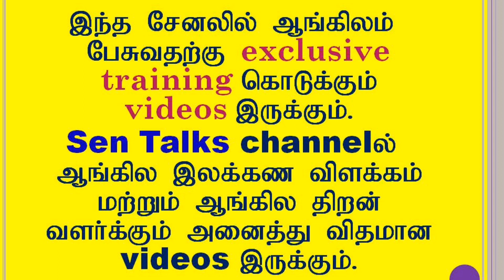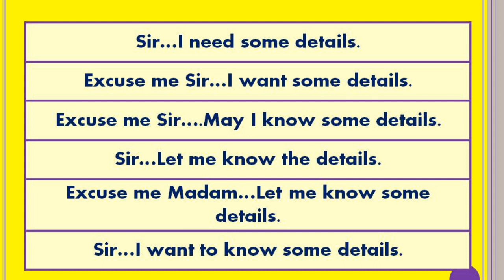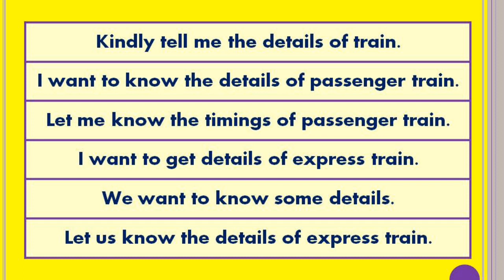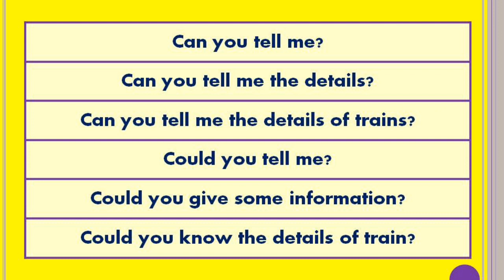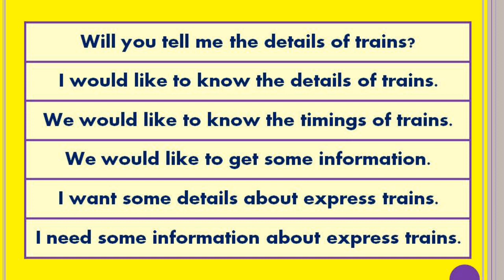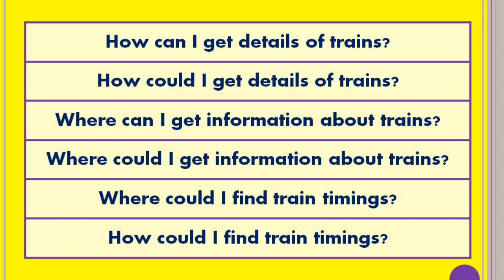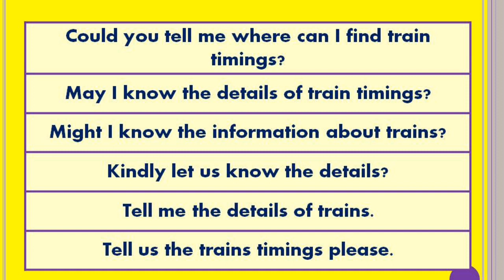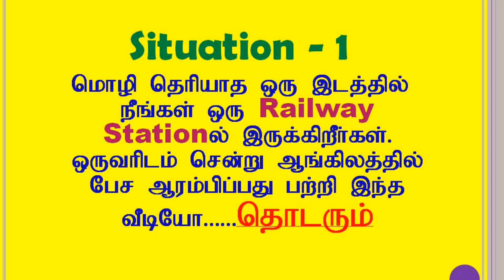Situational English | Video 1 | Spoken English through Tamil | Sen talks plus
Dear Viewers,

This video is exclusive to practice Spoken English.
Repeat these model sentences.
Try to frame your own sentences.
You can speak.
YOU CAN SPEAK.